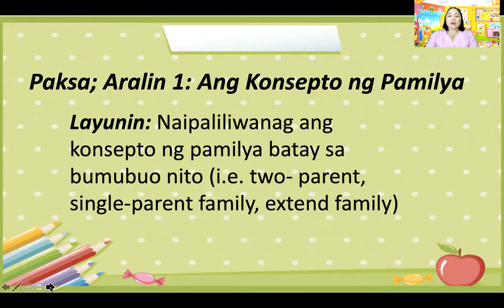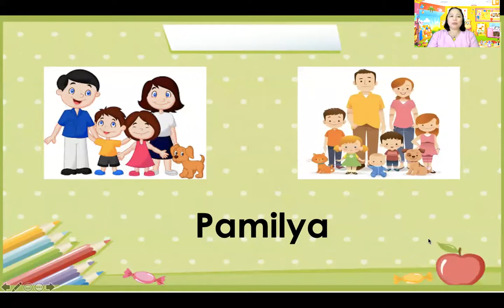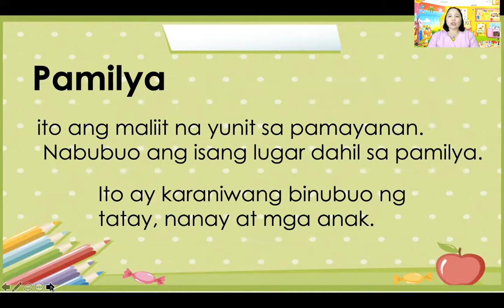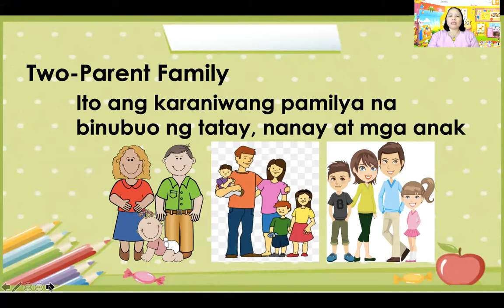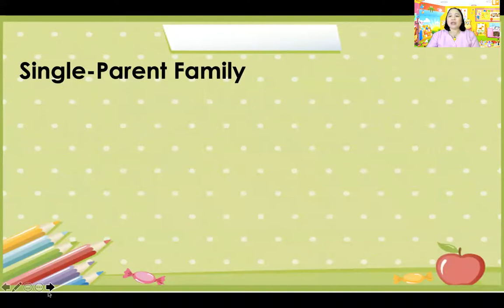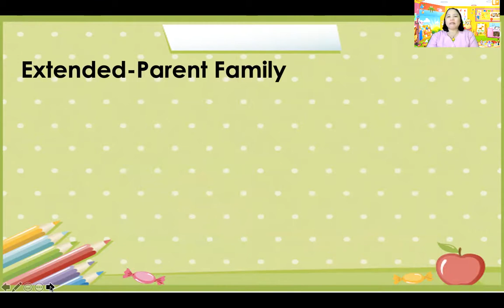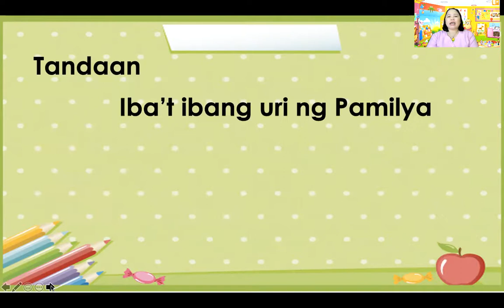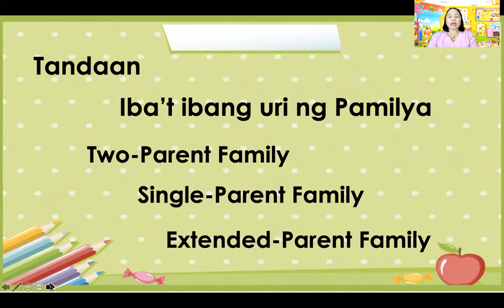2nd Quarter AP Week 1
For my lil ones Maka-Diyos